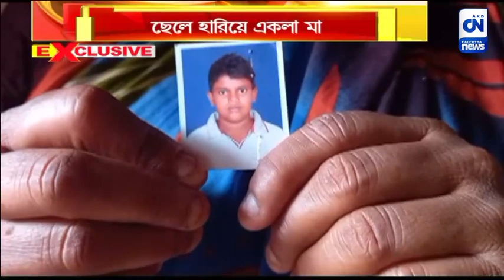একুশের টাটকা স্মৃতি, ছেলে হারিয়ে একলা মা | ক্যালকাটা নিউজ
২১-শে জুলাইয়ের দগদগে ক্ষত। ২০১৯ সালে শহীদ সভা থেকে ফেরার পথে ট্রেন দুর্ঘটনায় মৃত্যু হয় পুরুলিয়া রাজবস্তি এলাকার বাসিন্দা মহম্মদ আহির। এরপর তৃণমূলের নেতা-মন্ত্রীদের থেকে শুধুই পেয়েছে প্রতিশ্রুতি মিলেছে তাঁর পরিবারে। মিলেছে চাকরির প্রতিশ্রুতিও। সবটাই এখনও অধরা। ছবি আকড়ে স্মৃতিচারণা মায়ের।